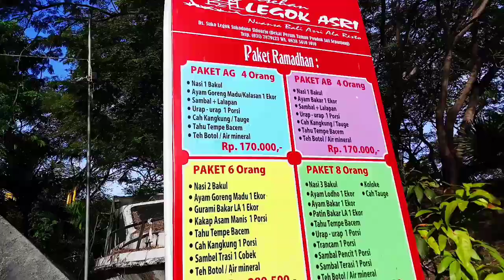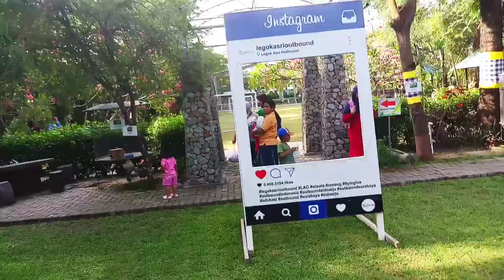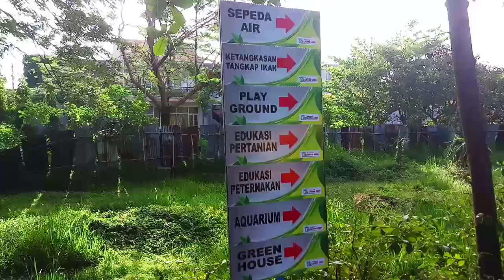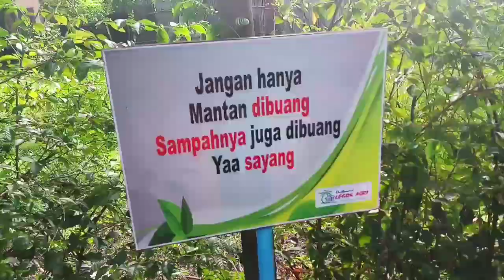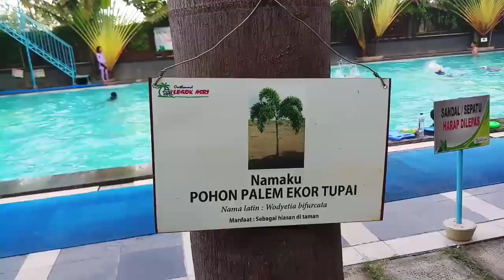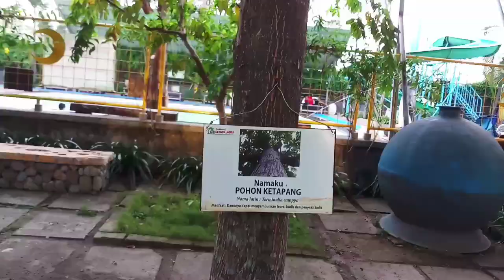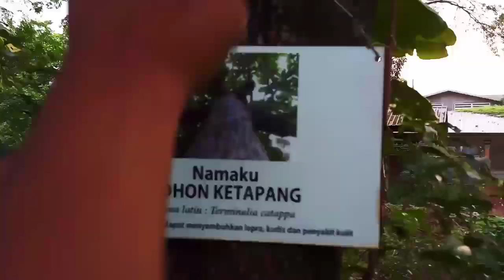Explore Lesehan Legok Asri With Fairus Risky Ahmad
Rabu 4 July